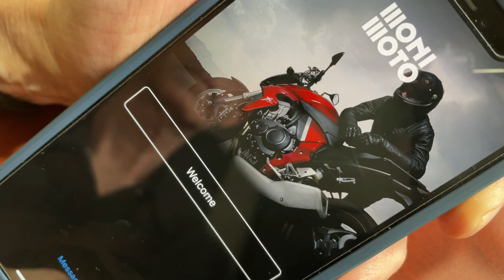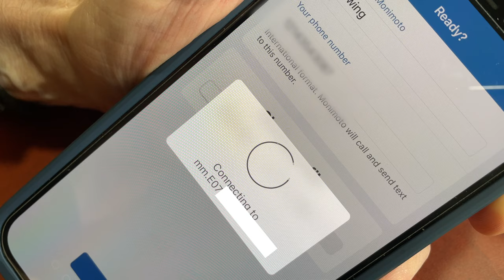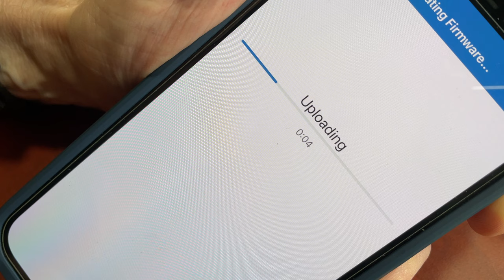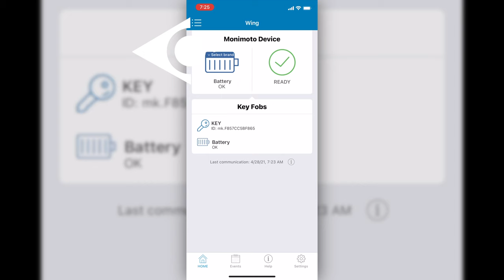Motorcycle GPS Tracker from Monimoto | Cruiseman's Reviews | CruisemansGarage.com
I test and review the GPS tracking device from Monimoto.

MOTOVLOG GEAR (Handlebar):
360 Degree GoPro Mount